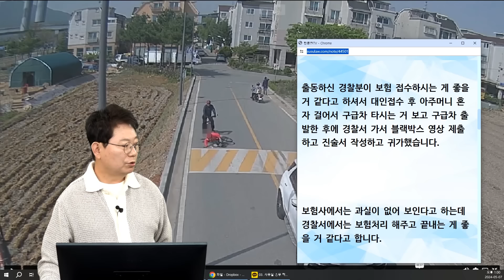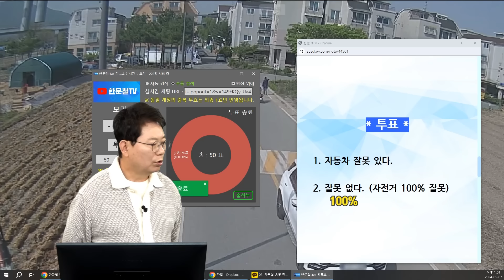21919회. 천천히 자전거 옆을 추월하는데 갑자기 넘어지신 아주머니.. 경찰도 보험처리 해주고 끝내는 게 좋을 것 같다고 합니다. 제가 잘못한 건가요?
67271
240507 (화) 2부 생방송

왕복 2차로 도로,
블박차가 앞서 가는 자전거를 피해 중앙선 넘어 천천히 주행하는데
자전거 탄 아주머니가 혼자 넘어진 상황 (비접촉)

아주머니 자전거 운전이 서툴러 보여 추월하게 되었습니다.

추월하는 상황에 아주머니가 혼자 넘어지셨습니다. 그래서 차를 멈추고 달려가 괜찮으신지 여쭤 보고 자전거와 넘어지신 아주머니를 도와드리려 하니 아저씨가 대뜸 화를 내시며 만지지 마라고 하시더니 이건 경찰에 신고해야겠어 하더니 경찰서와 119 신고를 직접 하셨습니다.

그때부터 두분이 구급차 떠날 때까지 욕설하셨습니다. 소방대원, 경찰분이 차와 부딪혔는지 물어봤는데 차와 부딪히지는 않았다 했고 하지만 차가 나를 의도적으로 박으려 했다고 말씀하셨습니다.

출동하신 경찰분이 보험 접수하시는 게 좋을 거 같다고 하셔서 대인접수 후 아주머니 혼자 걸어서 구급차 타시는 거 보고 구급차 출발한 후에 경찰서 가서 블랙박스 영상 제출하고 진술서 작성하고 귀가했습니다.

보험사에서는 과실이 없어 보인다고 하는데 경찰서에서는 보험처리 해주고 끝내는 게 좋을 거 같다고 합니다.

아주머니는 통원치료 하며 보험사에 아파 죽겠다고 계속 전화를 하신다고 합니다.

* 투표 *
1. 자동차 잘못 있다.
2. 잘못 없다. (자전거 100% 잘못)   100%

* 의견 *
자전거는 가장자리로 주행해야 함
블박차는 최대한 피해 가고 있었는데
자전거가 들어오기 전에 미리 확인했어야 한다는 의견
블박차 잘못 없어야 옳겠습니다